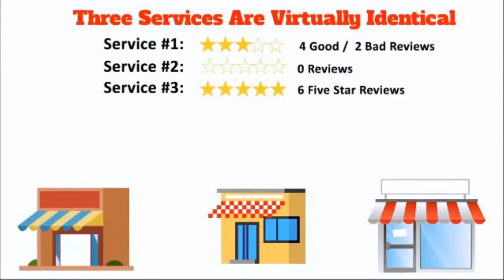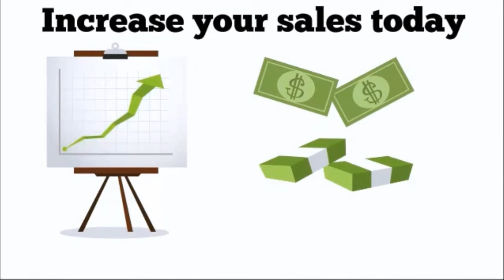Google Plus Reviews Mobile Al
The Importance of Google Reviews
Getting reviews from your customers has always been a beneficial
There are three main benefits of getting customer reviews;
First - to acquire testimonials you can use in marketing your business;
Second - to better understand what you are doing right and/or wrong as a business; and
Third - to improve the visibility of your business on Google. In regards to the latter, the
importance of accumulating genuine and honest reviews of your services online is ever increasing.
Although you may have all the other elements of your local search strategy covered, the power of
review data should not be underestimated.
First, the power of the customer testimonial cannot be underestimated in its influence on other
potential customers. You can tell me you are nice, and I may believe you. However, if an unbiased
third party tells me you are nice, I’d be much more inclined to believe it. In fact, one recent study
suggests that customer reviews are the most powerful purchase influence. Another study found that
88% of consumers consult reviews before making a purchase, and yet another study indicated that
63% of consumers are more likely to make a purchase from a site that has customer reviews.
One hesitation businesses have in soliciting online reviews is the fear of receiving a bad review.
However, receiving the odd bad review is not necessarily a bad thing. Actively replying to bad
reviews and looking to resolve a situation illustrates to your new potential customers that you care
about your clients. A study actually found that bad reviews can increase conversion by 67%.
So, why are testimonials so important in an SEO strategy? In Google’s pursuit to deliver the most
relevant and beneficial results for local searches, they not only want to know what your business
does but how your business is perceived. They do this, in large part, by seeing how many reviews
you have and what your average customer rating is. Want proof? The tour illustrating the features of
the new Google Maps states outright that the “highest-rated” businesses near you will be returned
when you search with local intent. Google also recently updated its map search layout to show
ratings and reviews much more prominently. Additionally, with Google, content is king; adding user
generated content on your site or your Google plus page is a great way to add new, fresh, and
unique content.
The quality and quantity of reviews on Google Plus Local is one of the most important ranking factors
for local SEO. And, when a person scans the search results for a local product or service in Google,
the business listings that include customer reviews present greater credibility and, naturally, receive
more clicks. If your search result listing shows a 4.5 star rating with 18 reviews (and your competitor
listings show less), that’s strong social proof that your product or service is trustworthy.
Another fact to be conscious of is that, in today’s day and age, your clients will review your products
or services whether you want it or not. Even if reviews are not posted to your site, there are
numerous websites such as Yelp, Trip Advisor, and social media sites where reviews will appear. To
maximize the effect of your reviews, and to maintain as much control over them as you can,
prompting your customers to leave reviews about your company on your Google+ Local page should
be your first priority.